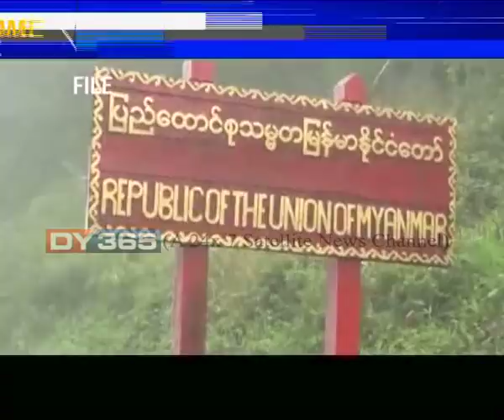দেশৰ এজন প্ৰসিদ্ধ চিত্ৰশিল্পী ট্লাং ৰখুমা || Famous painting artist Tolung Rokhuma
দেশৰ এজন প্ৰসিদ্ধ চিত্ৰশিল্পী। শিল্প সাধনাৰ বাবে তেওঁ ইতিমধ্যে লাভ কৰিছে কেইবাটাও ৰাষ্ট্ৰীয়-আন্তঃৰাষ্ট্ৰীয় সন্মান। চিত্ৰকৰ্মৰে বিখ্যাত এইগৰাকী শিল্পীৰ অতীতৰ কথা শুনিলে বুকু কঁপি উঠিব আপোনাৰ। এসময়ত হাতত বন্দুক লৈ চীনৰ দুৰ্গম অৰণ্যলৈ যোৱা কোন এই বিল্পবী? আমাৰ এক প্ৰতিবেদন -